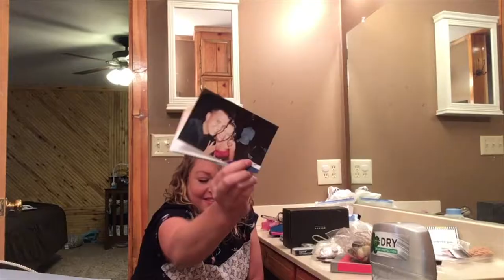Moving Day (SPEED PACKING!!!)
Are you a procrastinator or a planner?  This video will either be relatable or shocking...but either way, we hope our moving madness is entertaining! Join us as we speed pack our house.